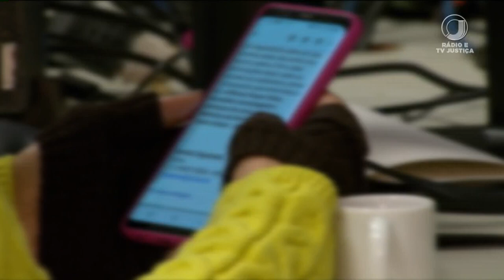Pai demitido por postar foto de marca concorrente receberá indenização = TV Justiça